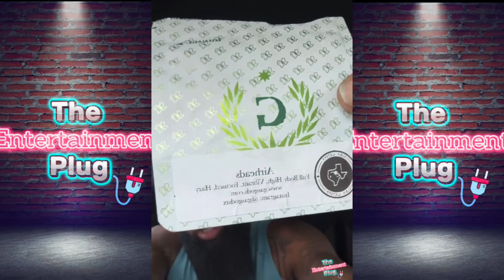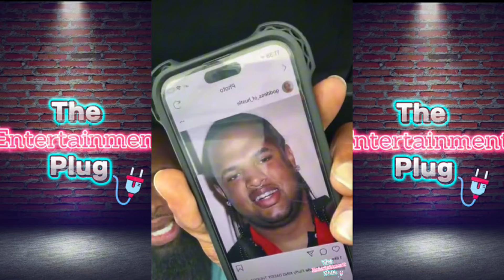Slim Thug Live On Diddy & Cassie, Young Thug Free, Tory Lanez Sh**ting Megan The Stallion, Paul Wall